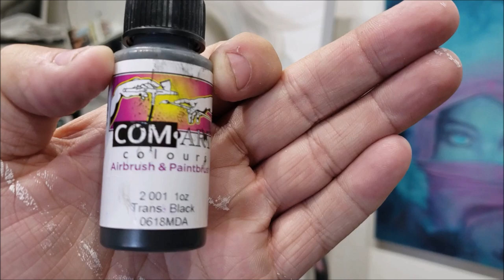Finishing Up An Airbrush Painting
Happy Arting!